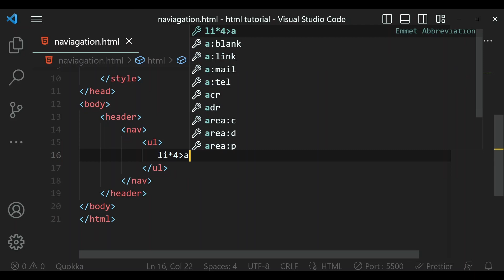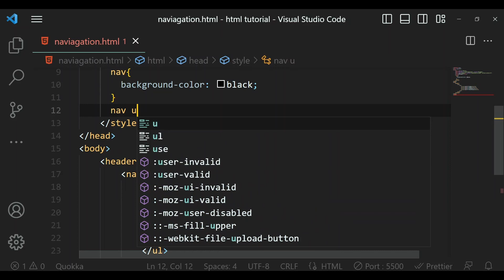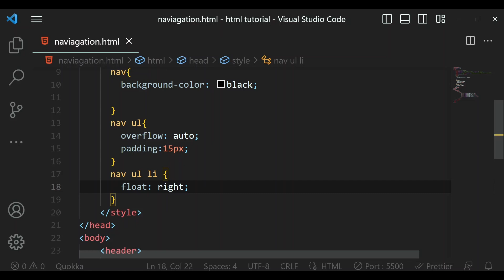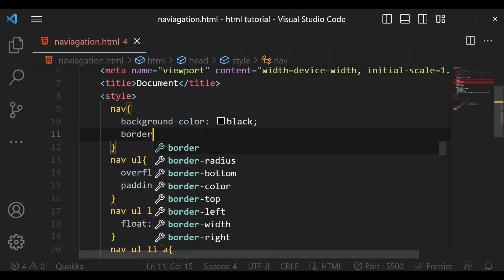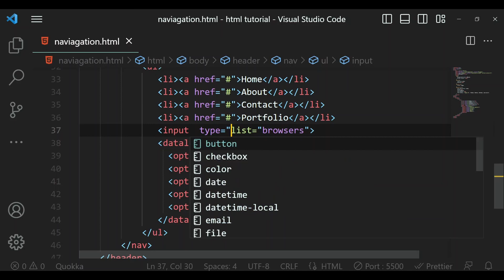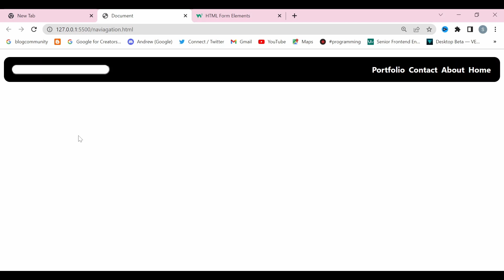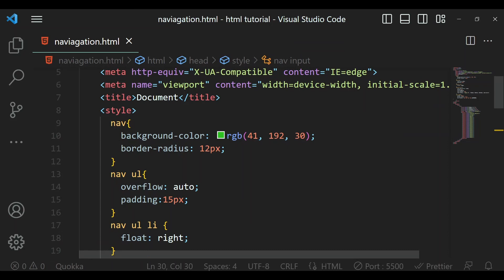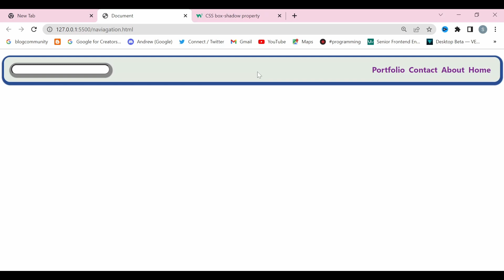HTML CSS NAVIGATION MENU IN HINDI | navigation bar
HTML CSS NAVIGATION MENU IN HINDI | navigation bar navgation htmlcss css html csscourse htmlcourse #2023